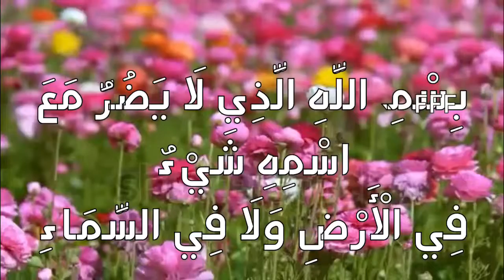بسم الله الذي لا يضر مع اسمه شئ في الارض ولا في السماء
اذكار الصباح